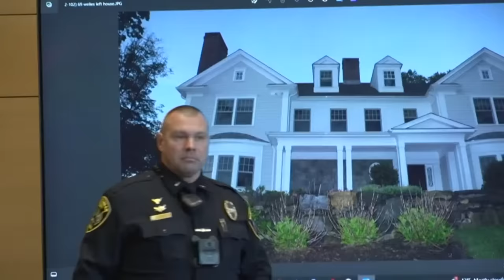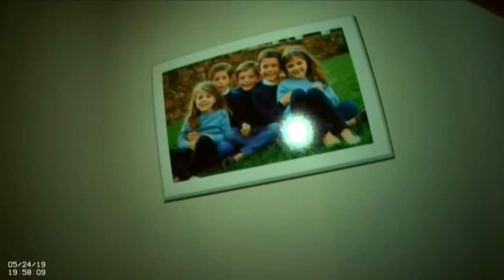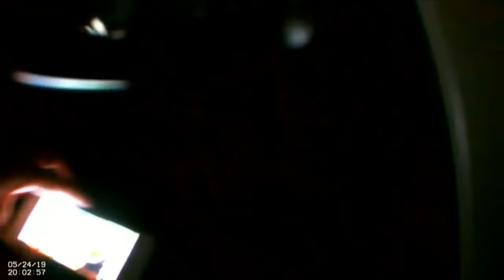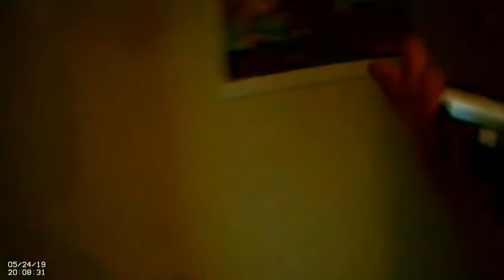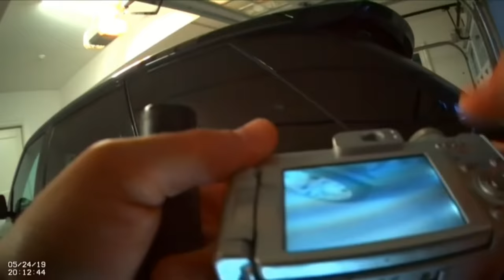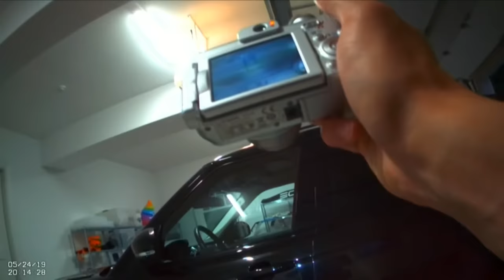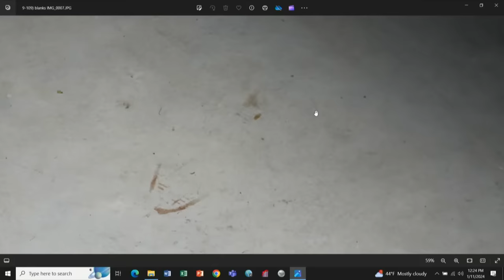Michelle Troconis Criminal Trial | Day 1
It's the first day of Michelle Troconis' criminal trial in connection to the disappearance of Jennifer Dulos.